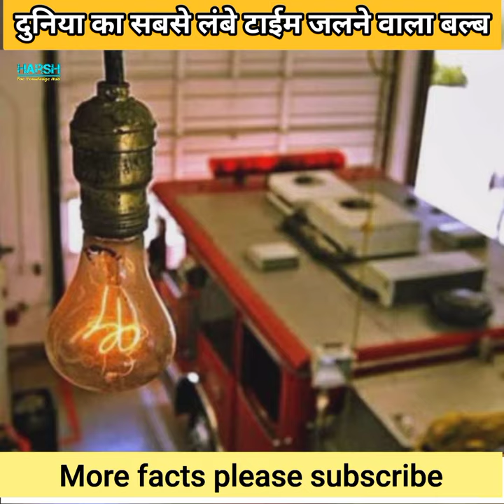बल्ब ने बनाया विश्व रेकॉर्ड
Guinness Book

bulb bharat rahe ho
bulb craft
bulb and beaker
bulb jalate rahe ho
bulb craft ideas easy
bulb bharat rahe
bulb camera
bulb decoration ideas
bulb ka avishkaar kisne kiya
bulb kaise banta hai